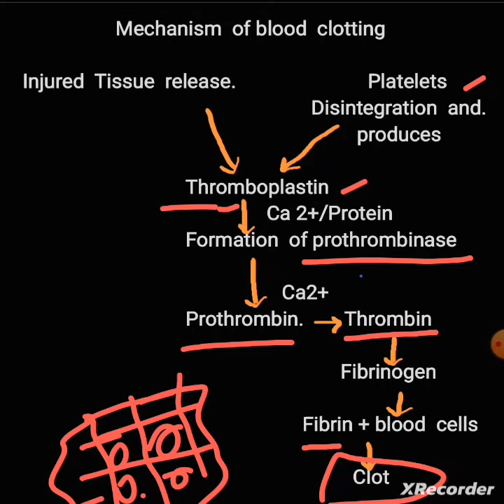blood clotting mechanism,# D.Pharma,B.pharma